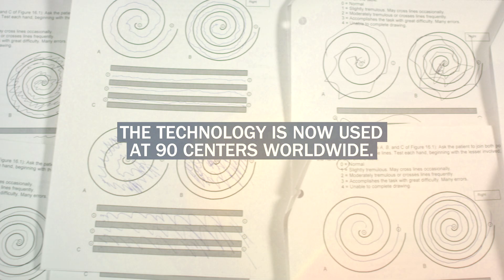His Hand Shook Uncontrollably Until UVA’s Focused Ultrasound Stopped the Tremor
The patient’s hand shook uncontrollably for years, rendering it virtually useless for normal functions. Then in a single day at the UVA Focused Ultrasound Center, under the care of Dr. Jeffrey Elias, the shaking caused by essential tremor disappeared. Watch how the non-invasive focused ultrasound technique pioneered by Elias is changing lives for the better.